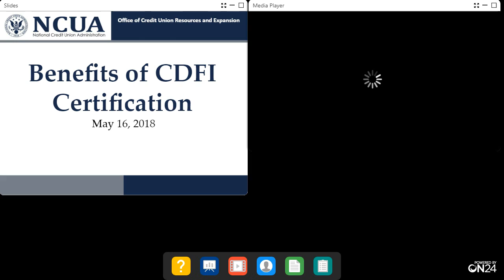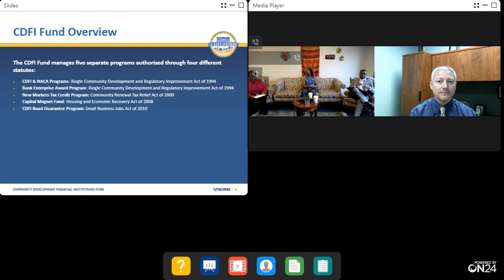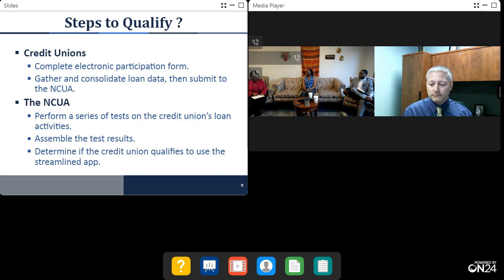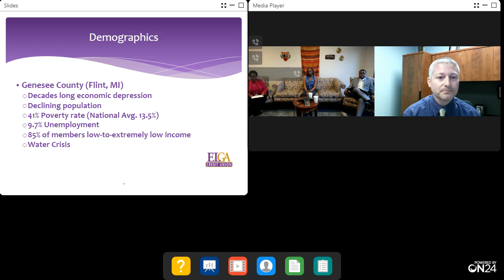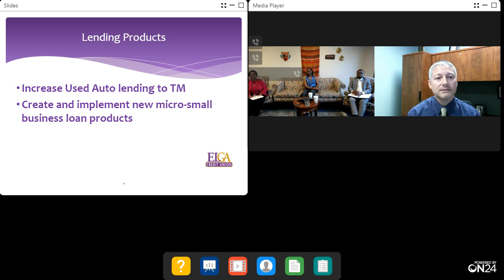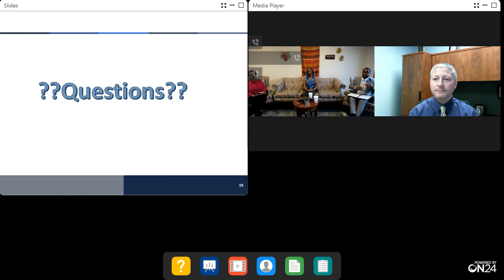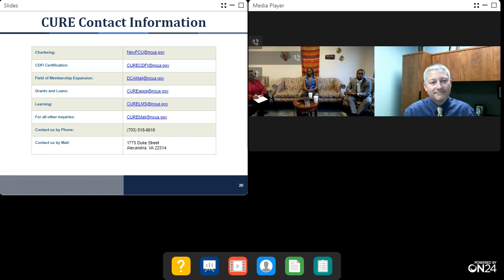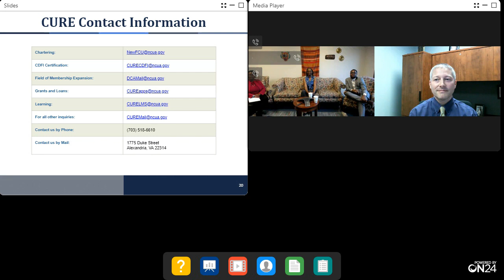Benefits of CDFI Certification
Representatives from NCUA's Office of Credit Union Resources and Expansion ,CDFI Fund, and ELGA Credit Union discussed:

Credit unions interested in becoming designated as Community Development Financial Institutions
Credit union success stories and how the NCUA’s streamlined certification process makes getting a CDFI designation easier